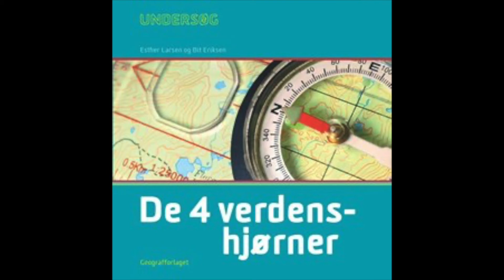Henry Ytting om pyramider i Solvognen 1970 - kun still-billeder, da foredraget kommer fra lydbånd.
Henry Ytting om pyramider i Solvognen 1970.